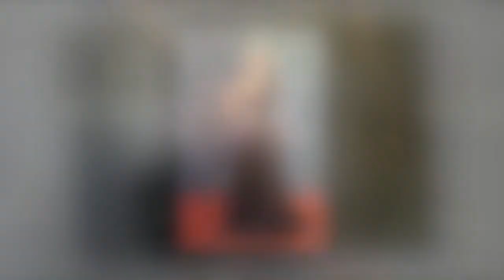Rebecca Hampton en couple : la star de Plus belle la vie a trouvé l'amour dans les bras de Vincent